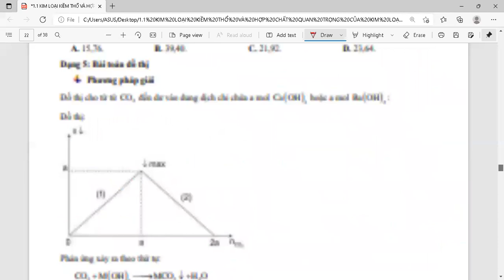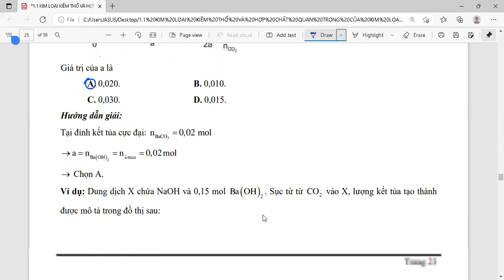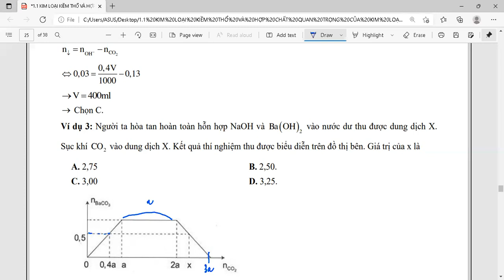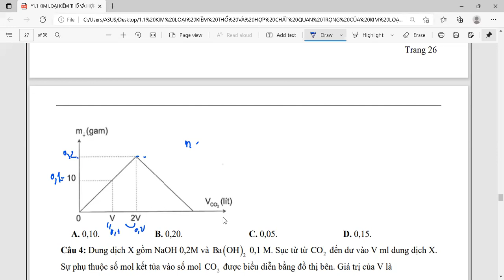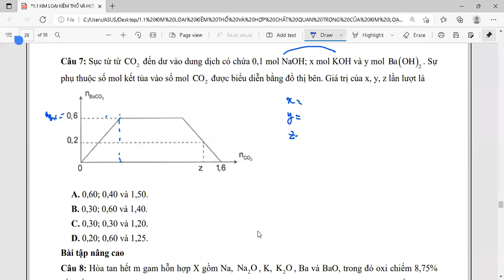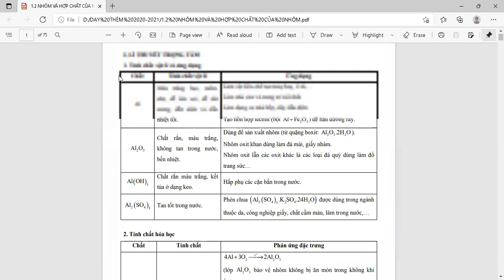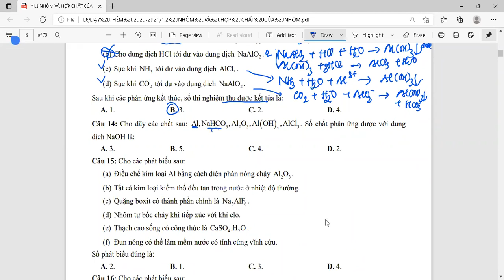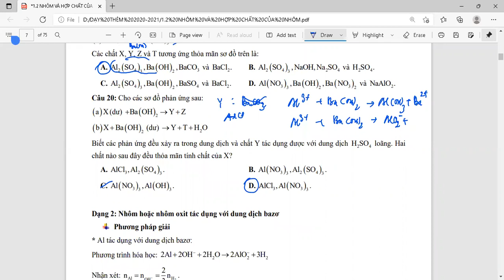12- đồ thị CO2 + kiềm và LT Al